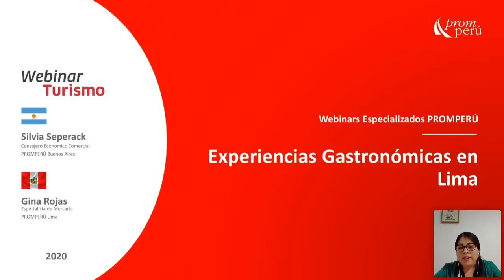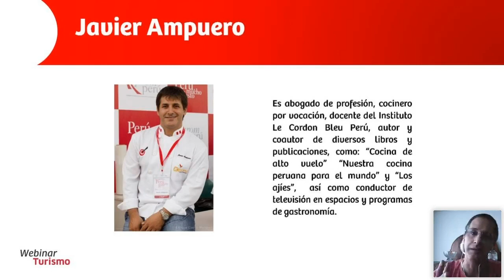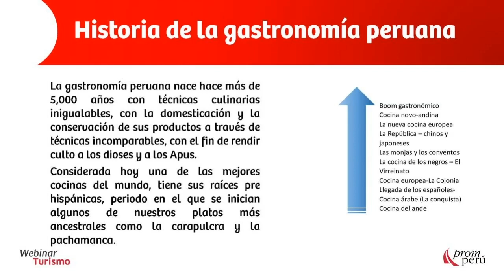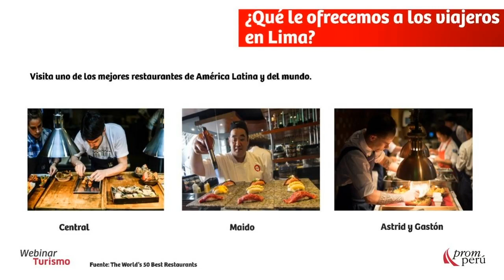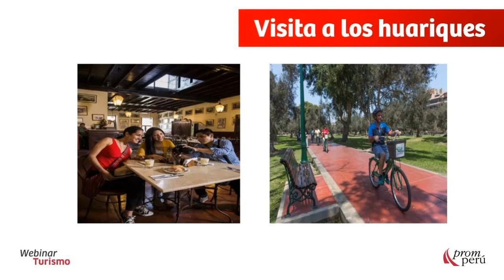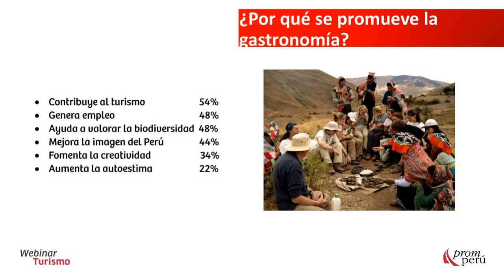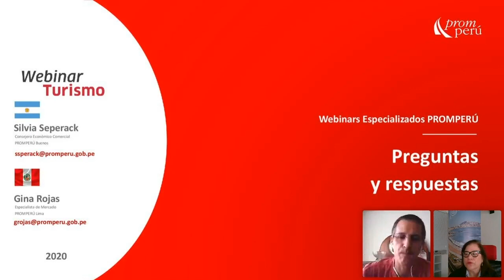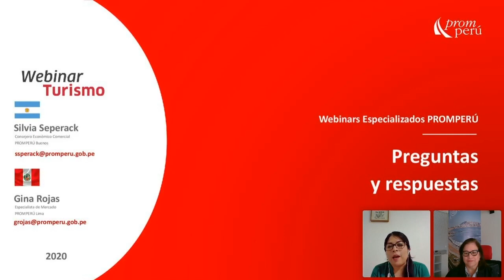Experiencias Gastronómicas en Lima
En el marco de la pandemia global por COVID-19, PROMPERÚ continúa realizando las labores de promoción del Perú, invitándonos a soñar con la gastronomía y su experiencia en Lima a cargo de PROMPERÚ Central,  PROMPERÚ Argentina  y Javier Ampuero.